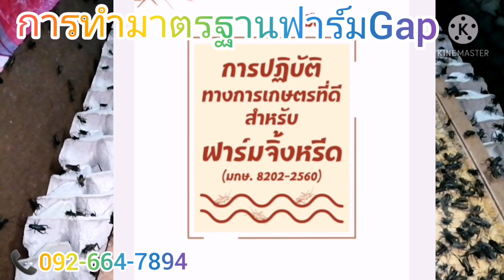Ep.291 การทำมาตรฐานฟาร์มจิ้งหรีด(Gap)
แชร์เคล็ดลับและเทคนิคการเลี้ยงจิ้งหรีดขาย